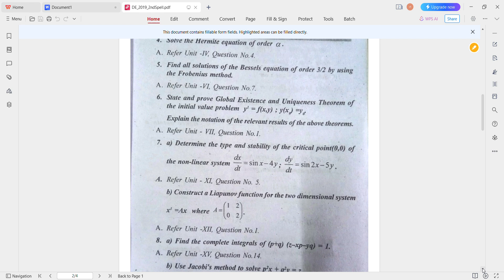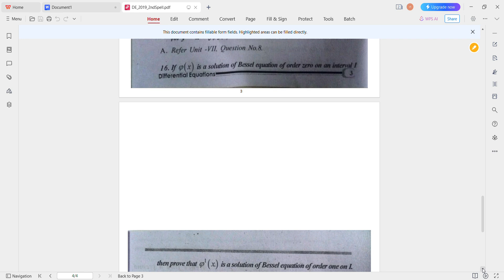BRAOU M.Sc. Mathematics 1st Year Differential Equations 2019-2ndSpell Question Paper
BRAOU M.Sc. Mathematics 1st Year Differential Equations 2019-2ndSpell Question Paper # Previous Year Question Papers